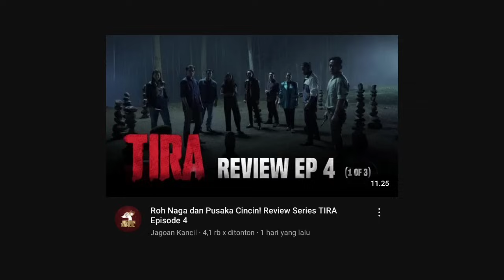Siasat Naga Kuning! Review Series TIRA Episode 4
Series Tira bercerita tentang Suci, seorang mahasiswi yang juga berprofesi sebagai seorang stuntwoman. Suatu hari, Suci memergoki sebuah aktivitas yang mencurigakan, ada ritual mengerikan yang mau menjadikan anak-anak sebagai tumbal!

Di episode ke empat ini, Ing Lan sang pemilik kekuatan Naga Kuning mulai melakukan gerakan.